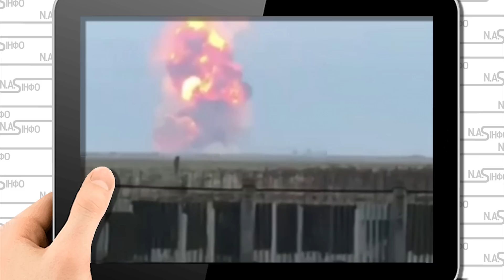Корабель у вогні! Під Севастополем - дрон розбив. Моряки в шоці - він бреше. Удар по кормі